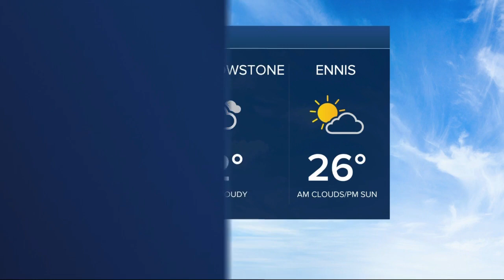MSU students spark relief efforts for Ukraine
Cassie Birch, Treasurer of Ukraine Relief Effort, sat down with Jane McDonald on the one-year anniversary of Russia's invasion of Ukraine.